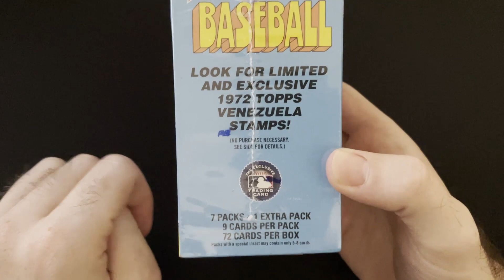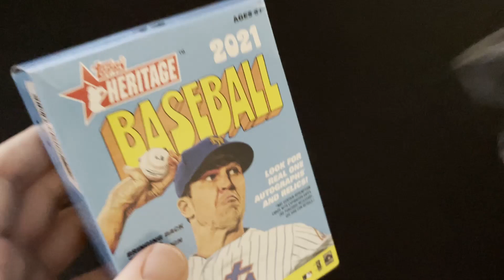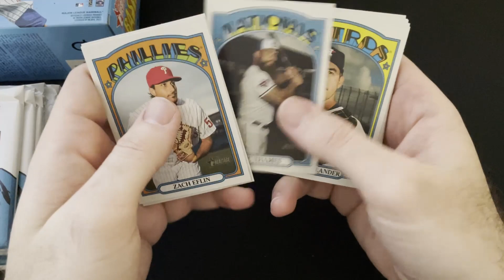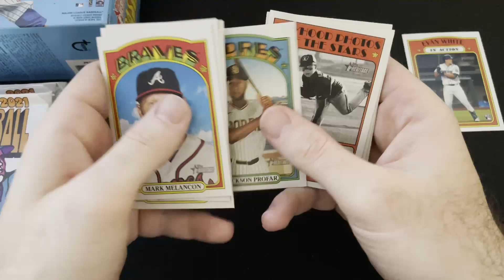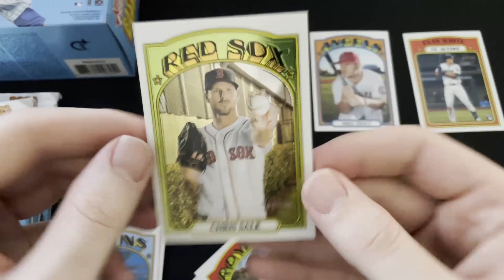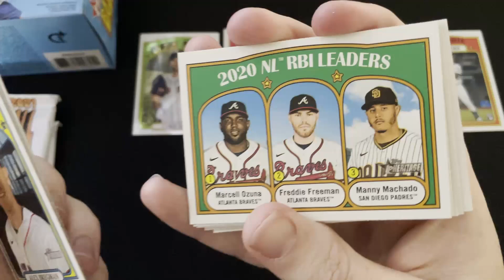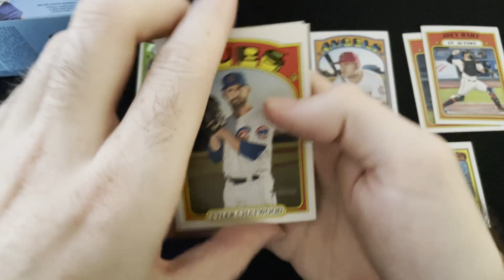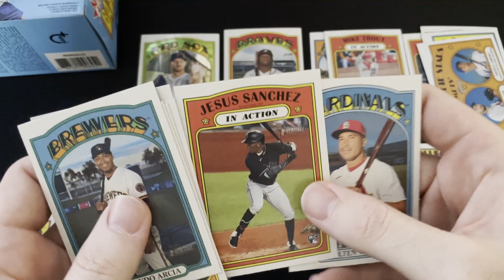🎯Target's Newest Trading Card Policy + Topps Heritage 2021 Blaster Box! 🔽Giveaway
Welcome back everyone! In today's video we are going to be discussing Target's newest trading card policy as we as ripping a 2021 Topps Heritage Blaster Box from Target. Let me know what you think of Target's newest policy and 2021 Topps Heritage!

🛒Ebay Store🛒

👀Thanks again for checking out the video! 👀